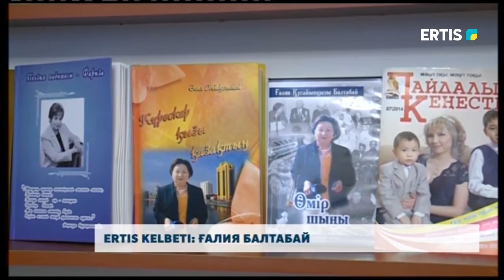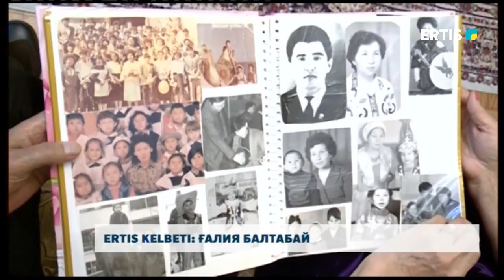ERTIS KELBETI: ҒАЛИЯ БАЛТАБАЙ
Ағымдағы жылдың 7-қарашасында облыстық   ERTIS телеарнасына 55 жыл толды. Осы ретте, арнаның өсіп, дамуына өлшеусіз үлес қосқан телевизия мамандары жайлы айтуды жалғастырамыз. Бүгінгі «ERTIS KELBETI» тақырыбына арқау болған – ардагер журналист Ғалия Балтабай.